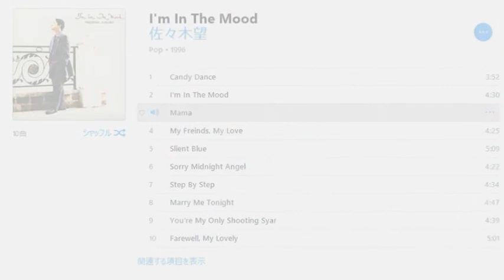Nozomu Sasaki Mama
声優 佐々木望 / Mama

"Mama" Konya Wa Mou Nani Mo Kikanaide Kure
"Mama" "Coat" No Oku Kakusu "Colt Python" No Wake Mo

Tada Yobareru Kara Deteyuku Dake Dato
"You see my lie"
Furimuki Mo Sezuni Sonomama "Door" Tojita Yo

"Won't you leave"
Kono Heya Kara Sukueru Mono Wa Kako Dake Sa
"So Won't you leave"
Togireta Yume Namida Nokoshi Yami Ni Kieta "That Night"

"Mama" Anata Ga Mada Ore Wo Daite Ta Hi Kara
"Mama" Nanimokamo Ga Katachi Kaete Kita No Sa

"But you are right"
Harisakeru Hodo No Kanashimi Osaete
"Just in my sight"
Sotto Ugokazu Ni Ore Wo Miokuru "Silhouette"

Kono Heya Ni Mo Asa No Hikari Ga Todoku Nara
"So Won't you stay"
Subete No Ato Nemuru Ore Ni Tsugete Kure Yo "Good Night"

"Won't you leave"
Togireta Yume Namida Nokoshi Yami Ni Kieta